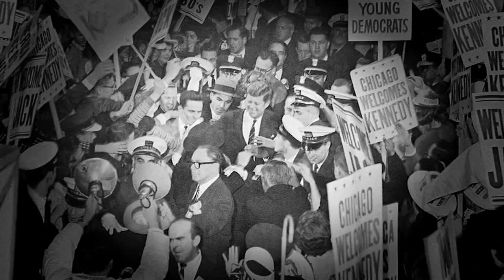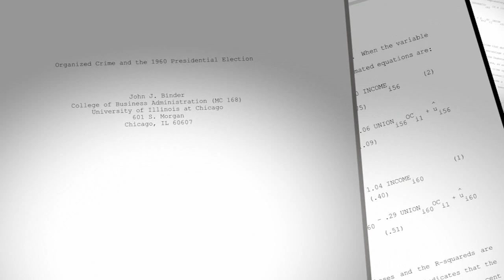Mob Hit: 'The Irishman' misses shot at Chicago Outfit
Chuck Goudie and the I-Team examine whether Chicago gangsters actually roamed cemeteries to gather names of the dearly departed and then cast enough votes for JFK to win.